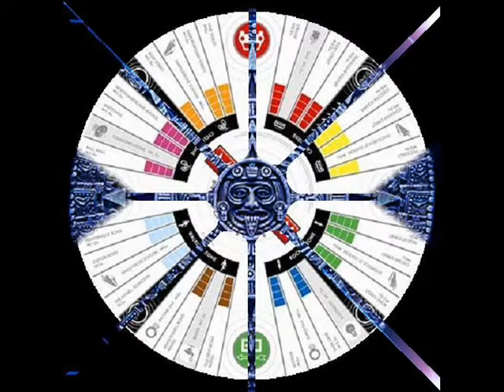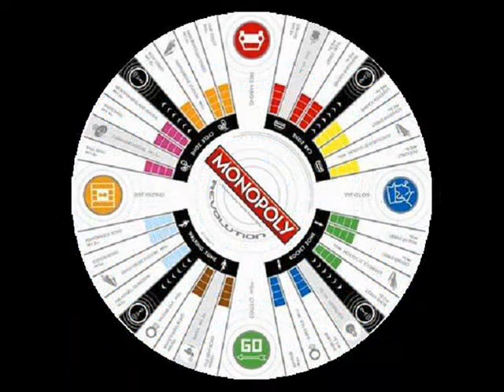Theatres Des Vampires ~ Keeper Of Secrets